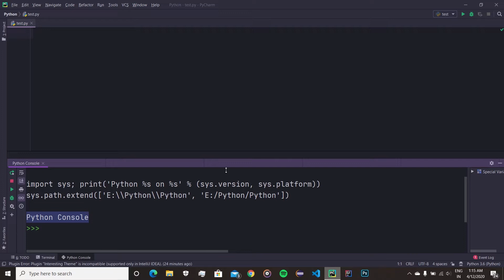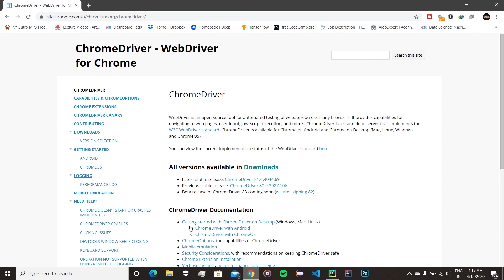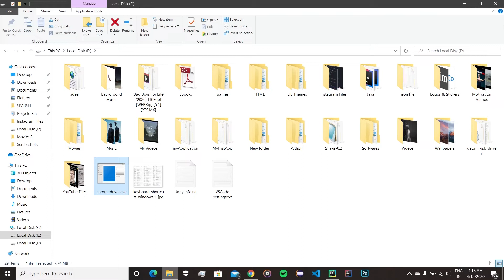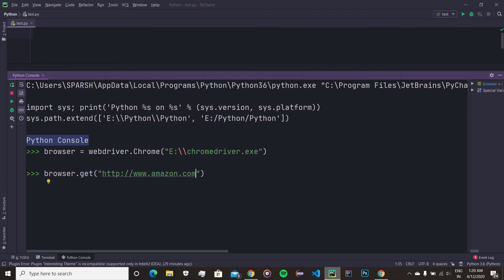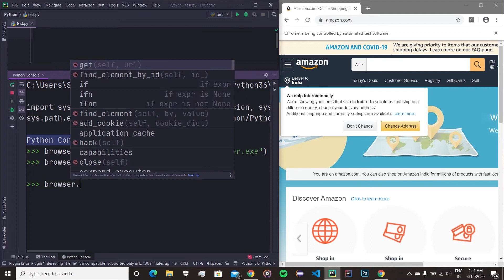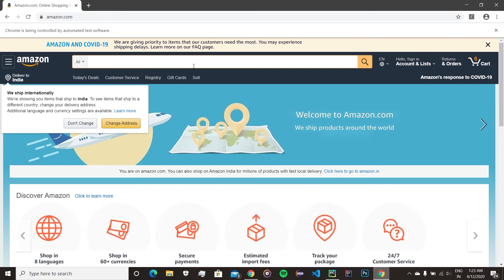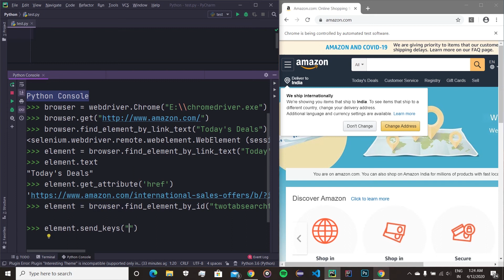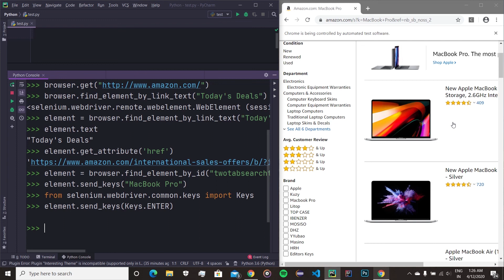Browser Automation with Selenium | Python | 2020 | CodeWithSparsh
In this video, I talk about the Selenium Module in Python. Selenium basically, automates browser. That's it. What you do with that power is totally upto you. You can write a bunch of different python scripts and automate browsers at your whim with the help of a webdriver.

Why Python, you ask? Because it's the most popular programming language as of 2020 and is predicted to dominate all other programming languages specifically in the field of data science.